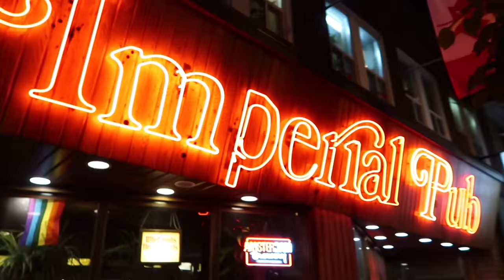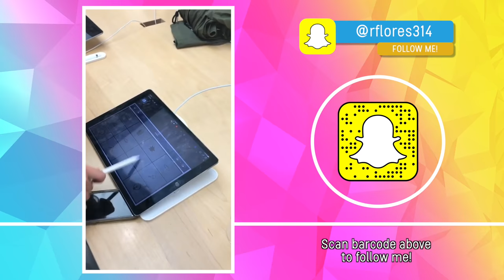WHAT DO YOU DO IN BELLEVILLE? [VLOG 42]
Intro and Outro music composed by Ryan Flores.